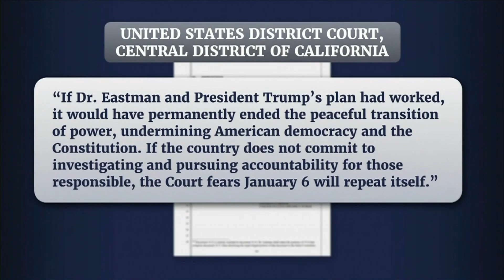First Of Several Jan. 6 Capitol Assault Hearings Concludes With Jaw-Dropping Video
The first hearing of several on the Jan. 6 insurrection at the U.S. Capitol revealed startling new details.